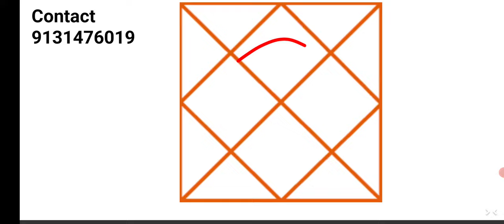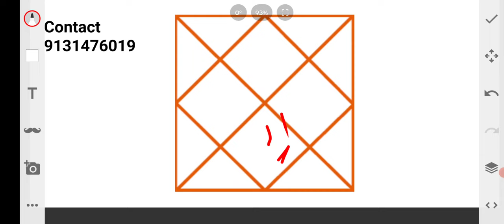कब होगा विवाह ? लग्न, नवमांश और गोचर की मददत से कैसे जाने की कब होगा विवाह?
Namaskar Dosto

AJKi iss video mai hum baat karenge vivha kab hoga kaisa hoga janiye lagan नवमांश और गोचर की मददत से।